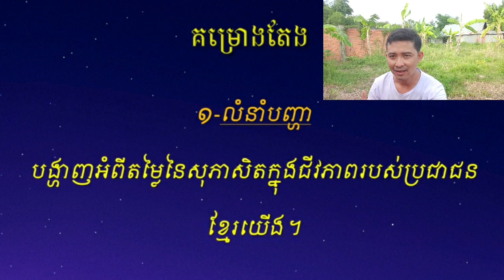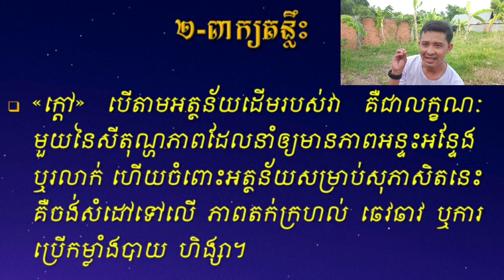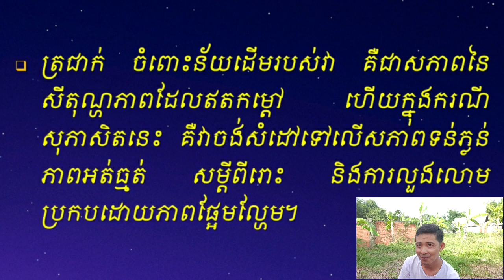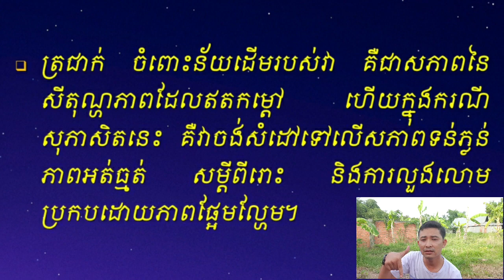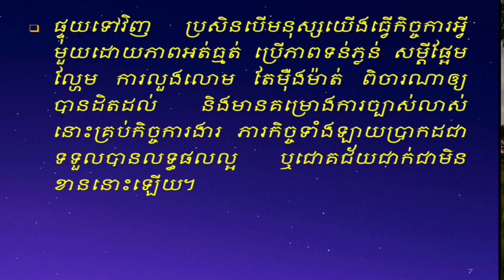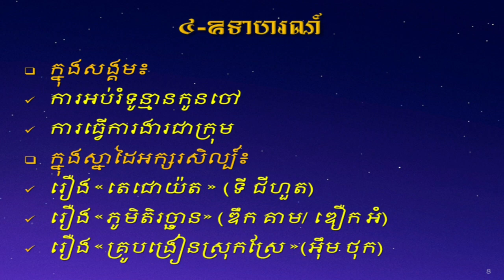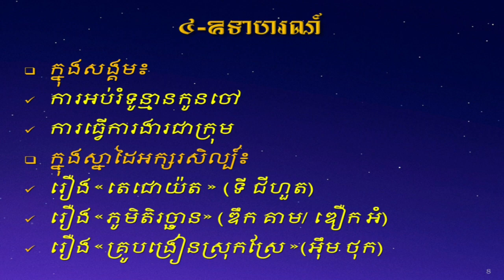សុភាសិត (ក្តៅស៊ីរាក់ ត្រជាក់ស៊ីជ្រៅ)